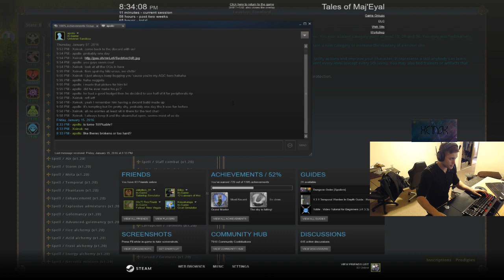100% Let's Play: ToME Madness Timelord